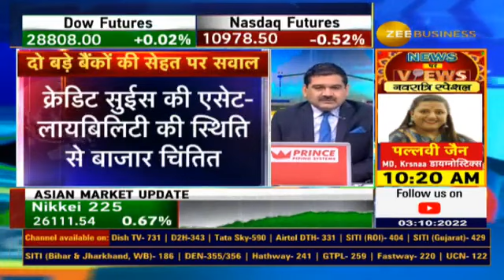Credit Suisse & Deutsche Bank At Distressed Valuations? Why There's a Chance market Has Hit Bottom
🏦CreditSuisse, DeutscheBank में क्या हो रहा है?

Europe के बैंकों की बढ़ती मुसीबत, America में मंदी के संकेत?🌎

🔻क्या अब बाजार में बनेगा बॉटम❓